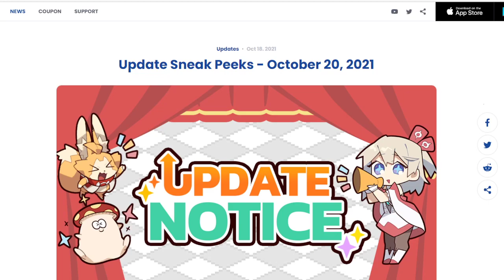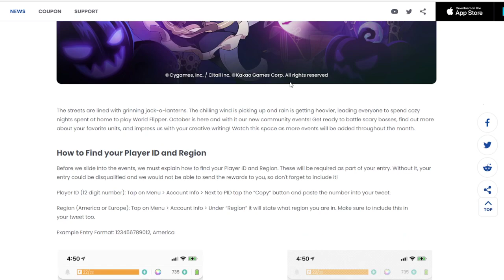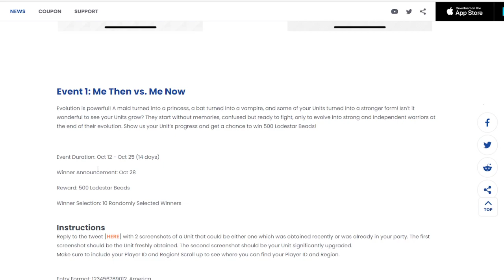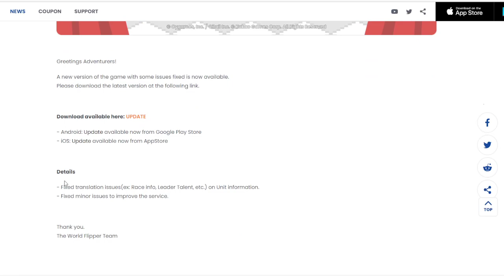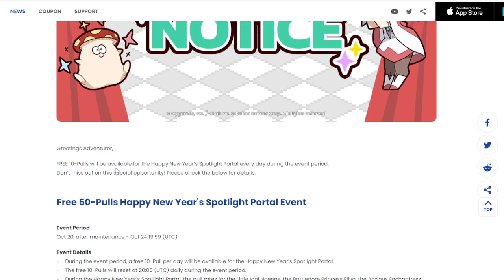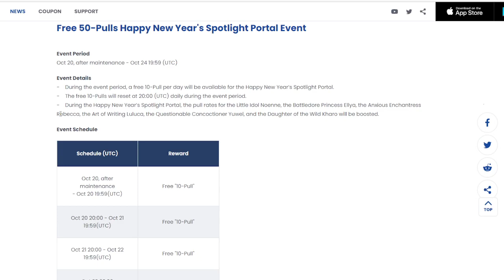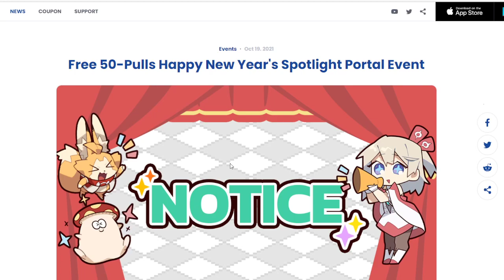LA LUZ AL FINAL DEL TÚNEL, NOTICIAS - WORLD FLIPPER